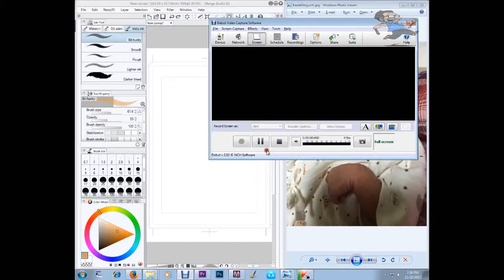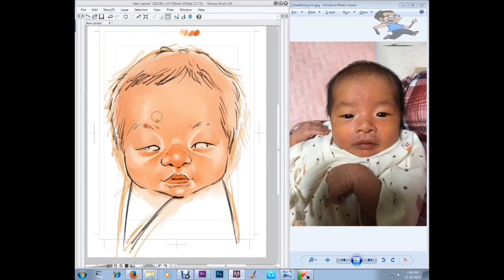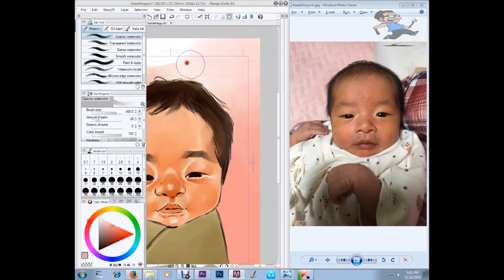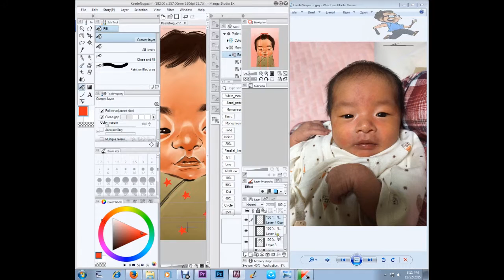Kaede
for my lovely friends' daughter - Kaede

credit song - el condor pasa-vienna boy's choir and きらきらぼし (Kira Kira Boshi) - Twinkle Twinkle Little Star in Japanese